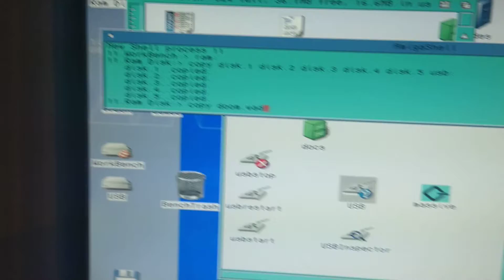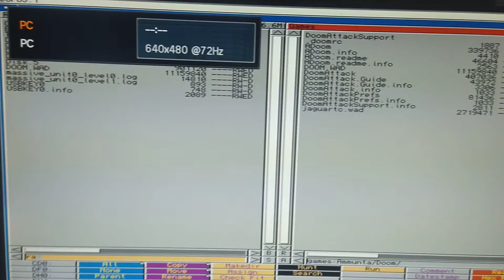Amiga, Sirion, ANAIIS and Thylacine usb zorro card.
Changin MAX Transfer values and adding buffers kind a solve copy slowdown problem.